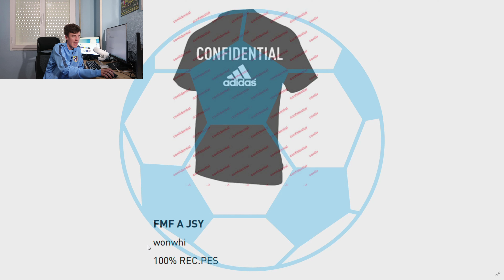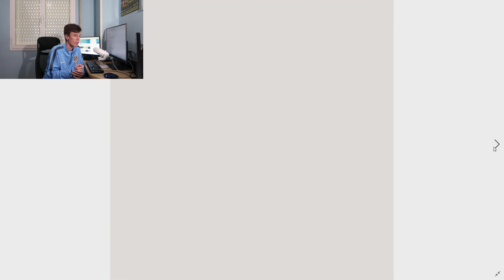✱EXCLUSIVA✱ 2ª CAMISETA Adidas de MEXICO para el MUNDIAL de QATAR 2022